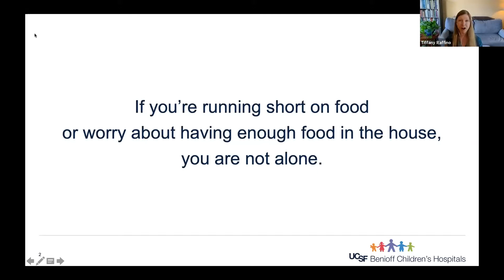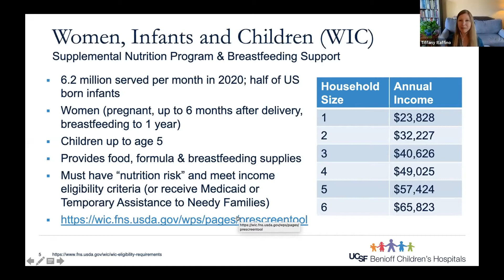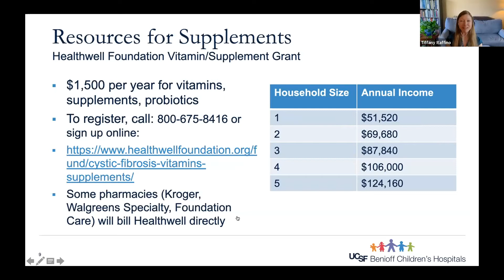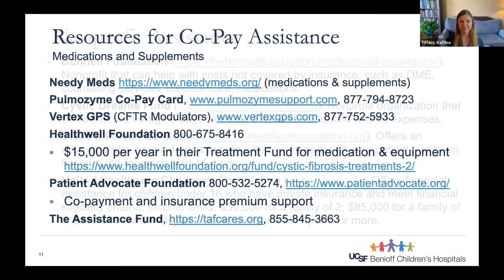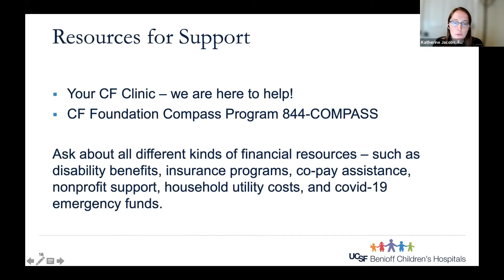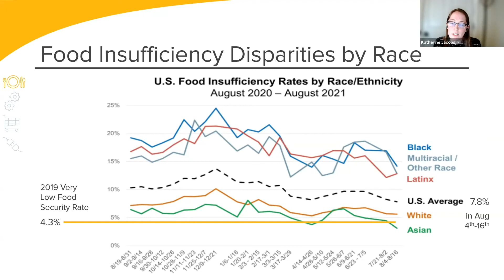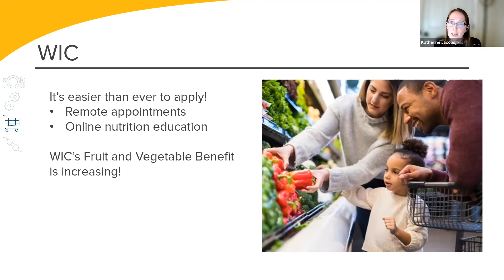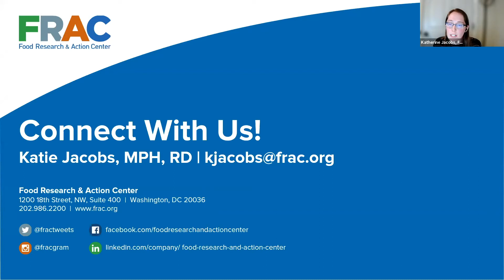Food Insecurity and CF: Challenges and Resources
Available in Spanish. Go to CFRI's playlist: Podcasts in Spanish.

It is estimated that over 25% of CF community members face food insecurity. In this webinar, recorded on Wednesday, September 1, a panel of personal and professional experts discuss this issue while sharing valuable tips and resources for individuals facing this challenge. Hear from Georgia Brown, SNAP participant who lives with CF, Tiffany Raffino, LCSW, CF social worker at UCSF, and Katherine Jacobs, MPH, RDN, of the Food Research and Action Center for an engaging discussion, with Q and A from the audience.

If you watch this podcast episode, please let us know what you think